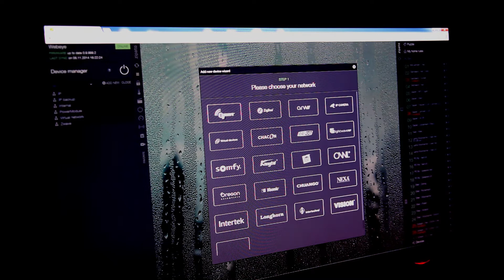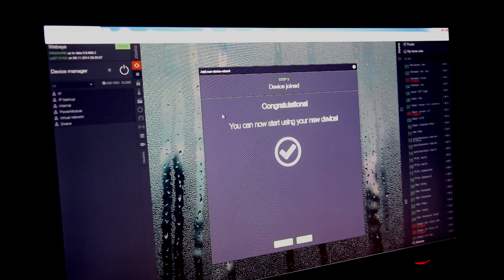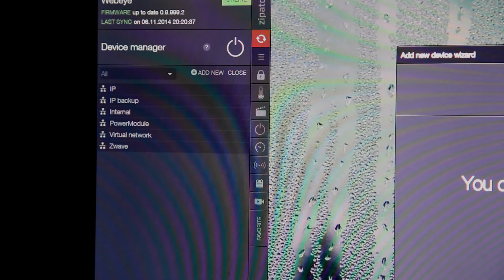Aeon Labs - Door/window Sensor - Toevoegen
De nieuwe 2de generatie Aeon Labs - Door/window Sensor - toevoegen aan de Zipabox.